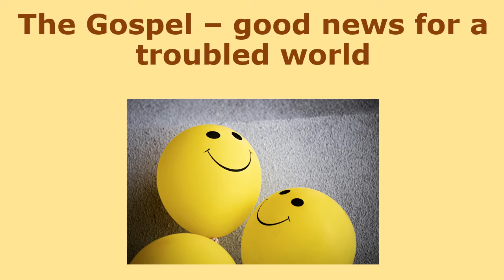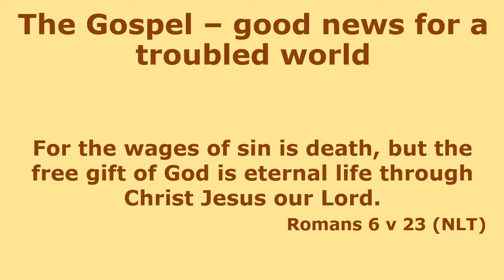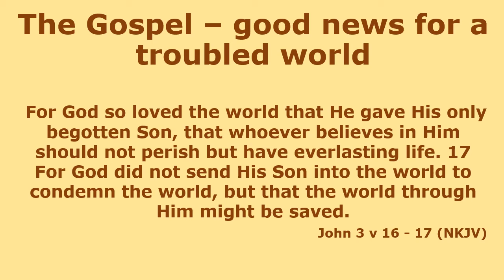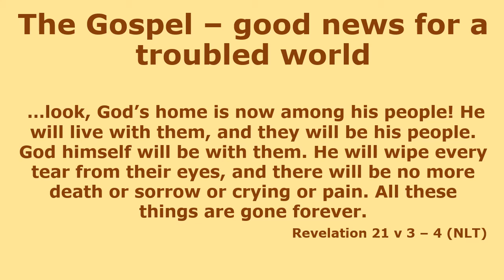THE GOSPEL - GOOD NEWS FOR A TROUBLED WORLD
The presenter briefly explores the current state of the world and looks at why the Bible's Gospel is the good news this world needs!